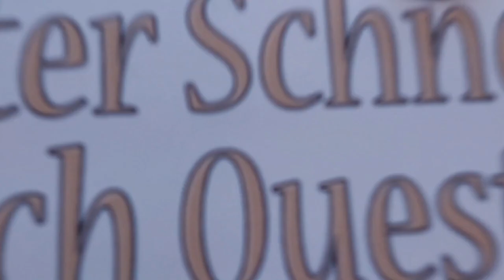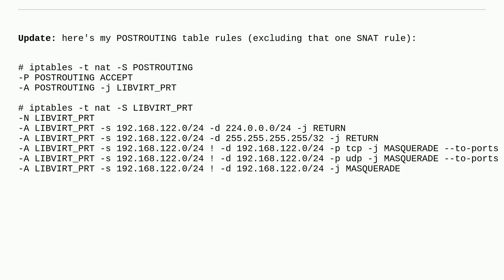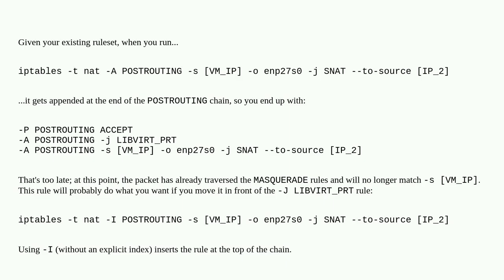How can one route VM traffic through another external IP?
A special thanks goes out to the community

  iptables networking nat rocky-linux virtual-machines